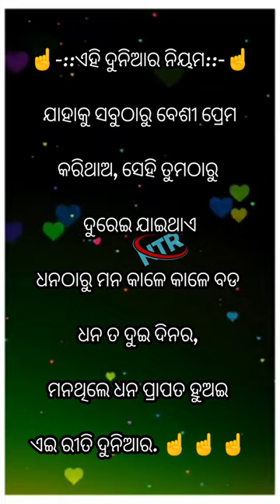ଏହି ଦୁନିଆର ନିୟମ ::-💔~Never cry for the person🥀| Whatsapp Status |@YoutubestarDillip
ଏହି ଦୁନିଆର ନିୟମ ::-💔~Never cry for the person🥀| Whatsapp Status

ବନ୍ଧୁତା ସବୁବେଳେ କୃଷ୍ଣ ଓସୁଦମାଙ୍କ ପରି କର...

Ntr Golekha Prasad Youtube Channel କୁ ସ୍ୱାଗତ

Odia MotiVationa Video,
Odia Motivational Video,
Odia Motivational Status,
Odia Motivational Short,
Odia New Video Motivation,
Odia inspirational Motivational Quotes,
Odia Motivational quotes,
Odia Motivation Quotes, Odia Motivational Quotes by oak,
Odia inspirational quotes,
Odia quotes,
Odia inspirational quotes by oak,
Motivational quotes,
Odia Motivation Video,
Odia Motivational Video Status,
Motivational quotes in Odia,
Odia inspirational speech
video content

1-ife changing quote
2- inspiration and motivation quote
3- inspiration quote
4- positive thought

5- odia suvichaaro

6-odia suvichaaro quote

7- ocia inspirational quotes
8-0dia motivational quotes
9- odia success quote

10- odia motivational

11-heart touching inspiration quote in odia

12-odia sadhubani

13- how to succeess in life

14- how to happy in life
15-how to happy alone
16-odia nitibani

And Suppot

I'm on Instagram as @insta_lover_ntr. Install the app to follow my photos and videos.

Video is educational purpose only.Copyright DisclaimerUnder Section 107 of the Copyright Act 1976, allowence is made for "fair use " for purposes sech as Criticism, comment, news reporting, teaching, scholarship and research, Fair use is a use permitted by copyright statute